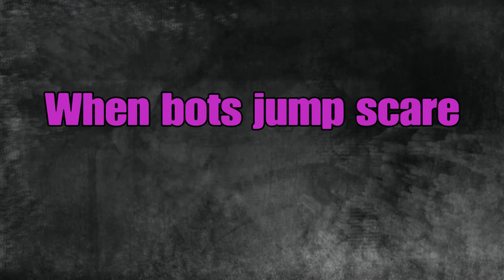Shiz n giggles